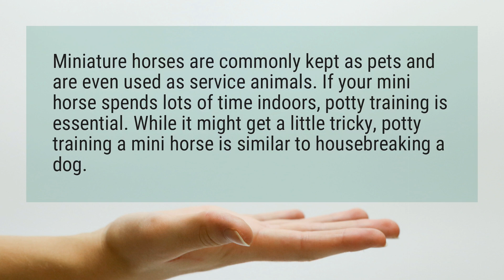Can horses be potty trained?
Miniature horses are commonly kept as pets and are even used as service animals. If your mini horse spends lots of time indoors, potty training is essential. While it might get a little tricky, potty training a mini horse is similar to housebreaking a dog.

Reference:
3 Ways to Potty Train a Miniature Horse - Wikihow